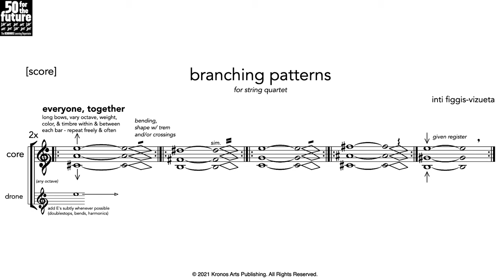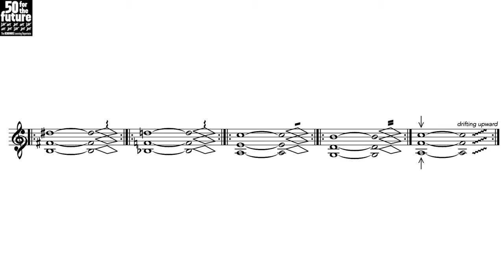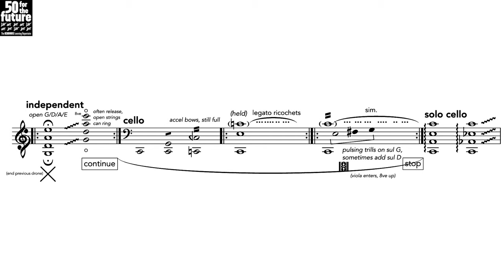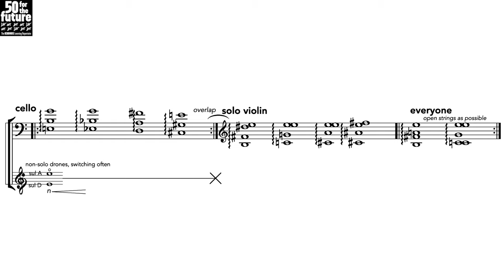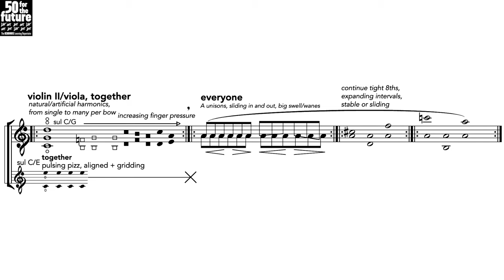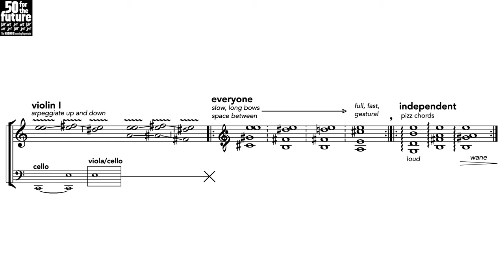inti figgis-vizueta — branching patterns [w/ score]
uploaded with permission from KronosArtsPublishing and KronosPerformingArtsAssociation

Produced by Kronos Quartet and Reshena Liao
Recorded December 2021 at 25th Street Recording, Oakland, CA
Engineered by Zach Miley
Assistant engineer: Gabriel Shepard
Mixed by Zach Miley and David Harrington, May 2022

00:00 branching patterns
07:20 Performance Notes

follow us for new videos and news!